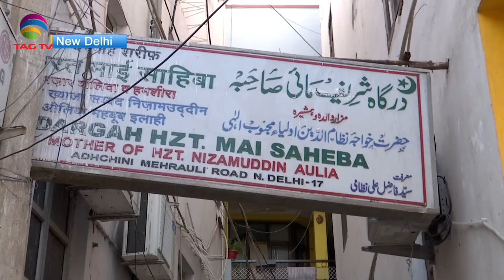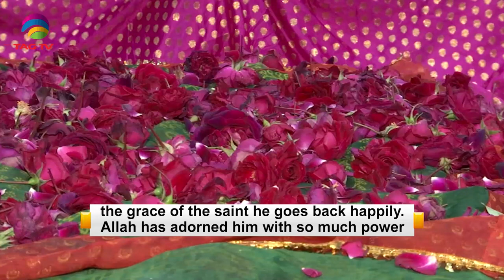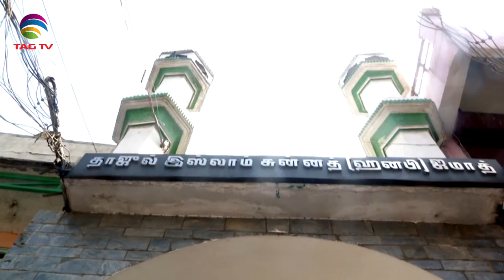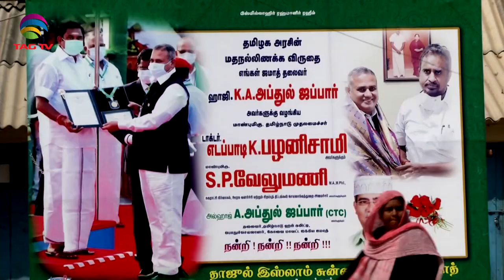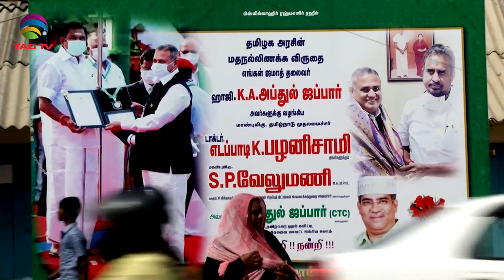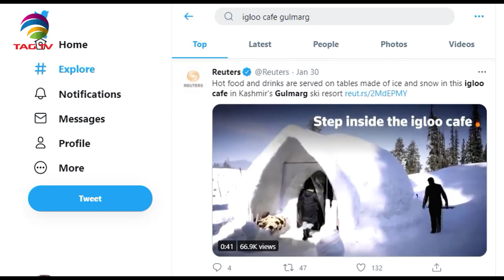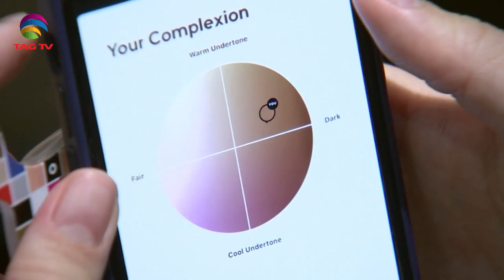'My India' Show featuring India's Mosaic @TAG TV Saturday Special Magazine Show - February 06, 2021